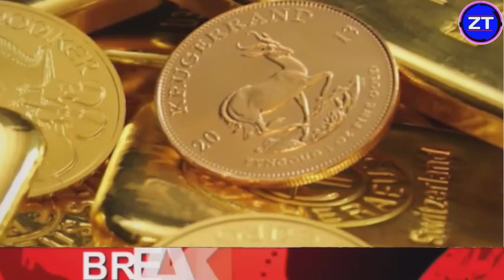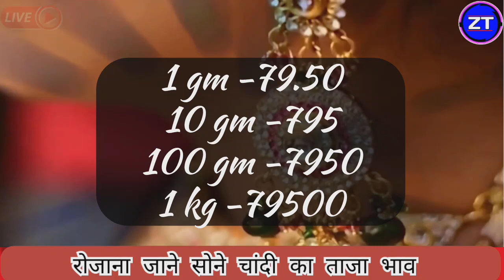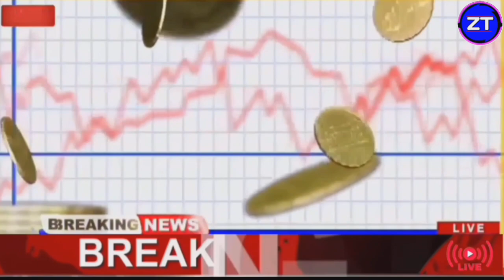Gold Rate Today, 16 December 2023 Aaj Ka Sone Ka Bhav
Gold Rate Today, 5 December 2023 Aaj Ka Sone Ka Bhav | Sone Ka Bhav | Today Gold Rate

5_December_2023

5 December gold silver rate,

5 December gold rate,

5 December silver rate,

सोनेके ताजाभाव

Today Gold Rate:Today Gold Pricel 24 Karat & 22 Carat Gold Rates Gold Rate Today In India 5 December 2023 gold price सोना के भाव | Today Gold Rate | India gold Rates | Chandi Ka Bhav Aaj | Aaj Sona Chandi Ke Bhav,

Today Gold Rate, 5 December 2023 gold price Gold rates,

Sona aur Chandi donon saste, Khus kharbri, sona or chandi huwa sasta, khushkhabri Sona aur Chandi donon Hue saste, gold prices rise today but silver rates drop, खुशखबरी!सोना_हुआ_सस्ता,चांदी_भी_पड़ी नरम, सोना_और_चांदी दोनों के भाव में आया उछाल, Weekly gold price, साप्ताहिक सोने का भाव,

Topics:- Gold-Silver,

22 & 24 Carat gold rate,

22 & 24 Carat gold bhav,

Silver prices,

Trending,

Sasta sona,

Gold price,

Trending,

Gold price,

10 gram aaj sone ka bhav Kitana h,

1 tola gold ka bhav,

1 tole ka rate,